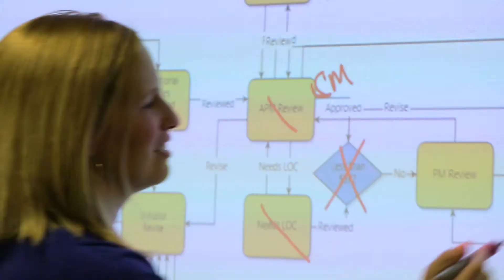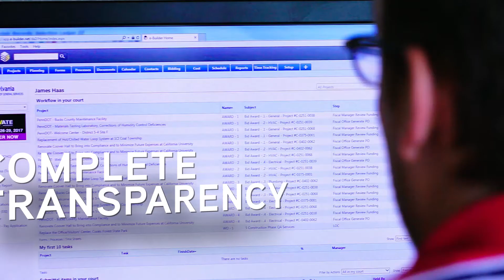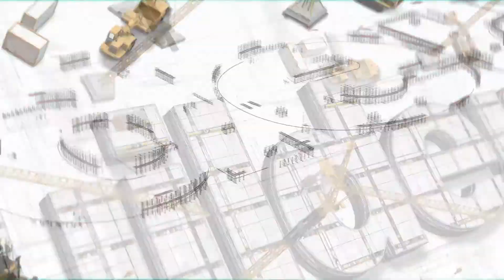e-Builder Overview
e-Builder is a construction program management solution that manages capital program cost, schedule, and documents through a world-class workflow and business intelligence. e-Builder is a complete solution designed at its core to deliver control and reduce surprises for owners of capital programs. Learn how a project management information system can improve your capital program, request a demo today!